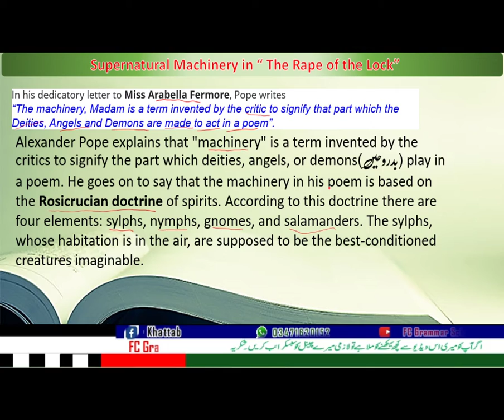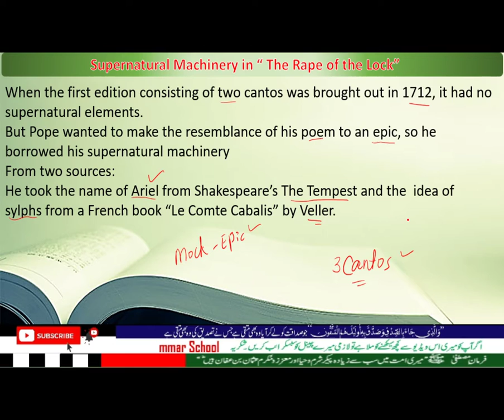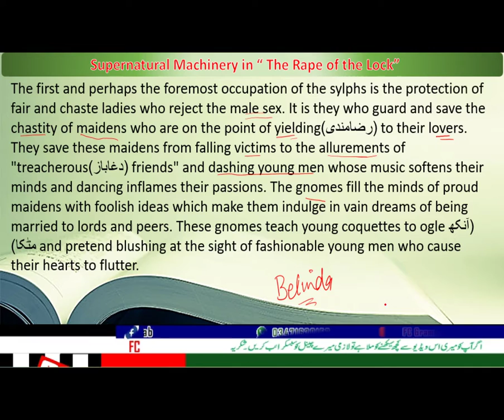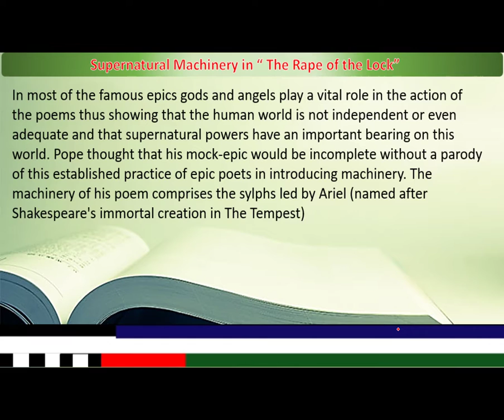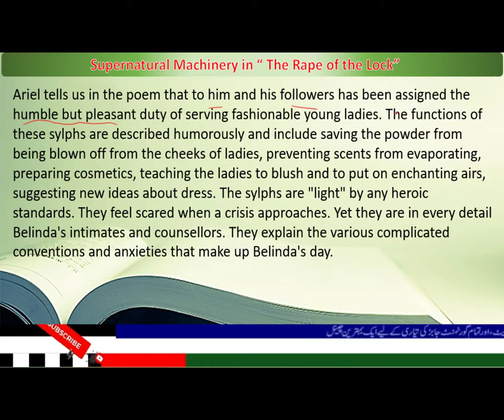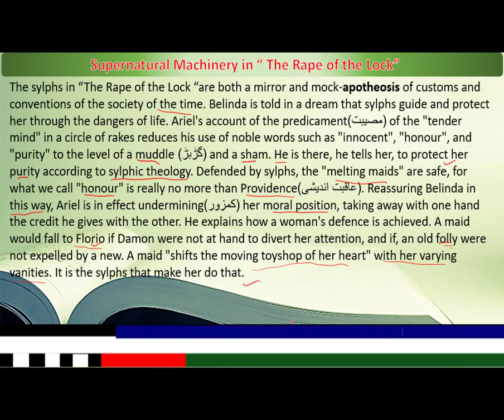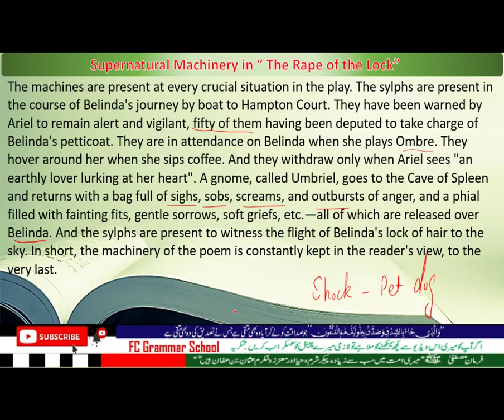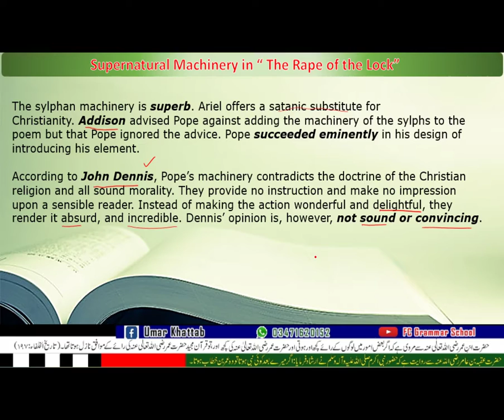Supernatural Elements in The Rape of Lock||mock heroic epic || Alexander Pope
Dear english literature lovers this video is to analyse the rape of lock and the super natural elements within it by Alexander pope.